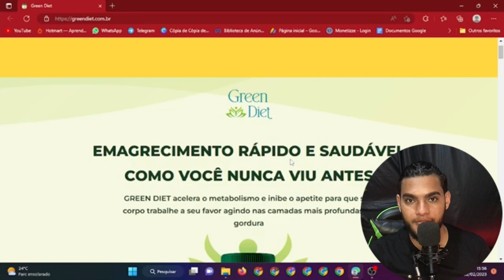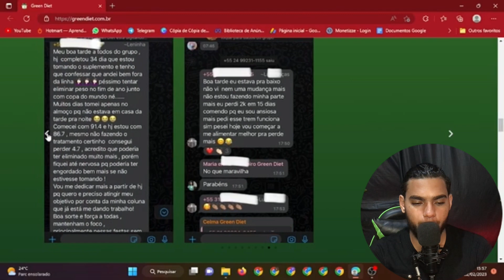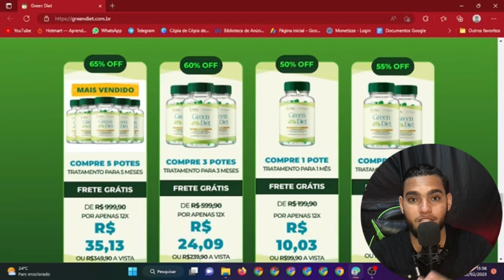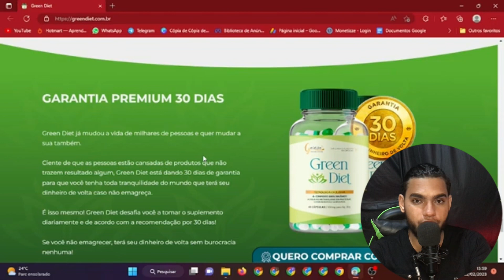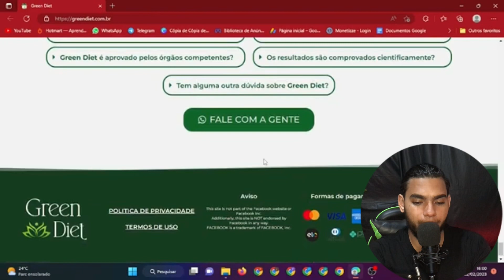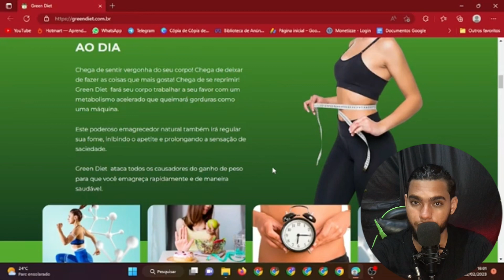🔴GreenDiet: Green Diet Funciona Mesmo? Green Diet Vale a pena?Green Diet É bom? Green Diet Original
GREEN DIET o que é?

GREEN DIET- é um suplemento 100% natural que acelera o metabolismo e inibe o apetite
GREEN DIET- sem contra indicação ou efeito colateral pode fazer o uso de forma tranquila

🔴GREEN DIET funciona?
Sim o GREEN DIET  funciona depois de varios teste foi comprovado que o GREEN DIETA realmente emagre,
tem varios ralatos que o GREEN DIET funciona de forma eficaz vai te ajudar a perder gordura e definir seu corpo

🔴GREEN DIET funciona mesmo?
Sim o GREEN DIET funciona mesmo depois de varios relatos de usuarios que estão utilizando e obtento resultado com o GREEN DIET ele vai te ajudar reduzir o apetite,emagrecimento rápido e prologar a sensação de saciedade

🔴GREEN DIET benefícios:

 - reduzir o apetite
 - emagrecimento rápido
- prolonga a sensação de saciedade
 - ação termogênica exterminadora de gordura
 - 100% natural  e seguro

🔴GREEN DIET onde comprar?
GREEN DIETA - Só e vendido no site oficial do fabricante

🔴GREEN DIET vende no mercado livre?
 - não e vendido no mercado livre
 - só e vendido no site oficial do fabricante

🔴GREEN DIET tem garantia?
Sim o GREEN DIET tem garantia

🔴GREEN DIET como tomar?
GREEN DIET deve ser tomado 1 caps logo depois do café
da manhã e 1 caps no periodo da tarde